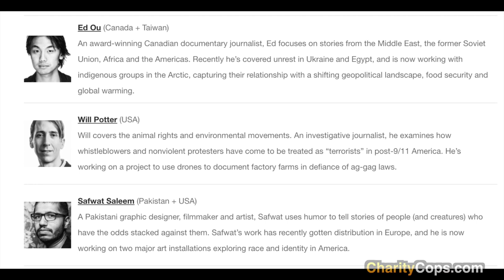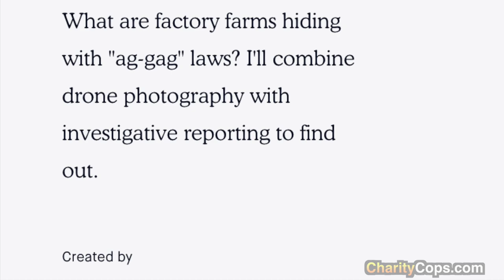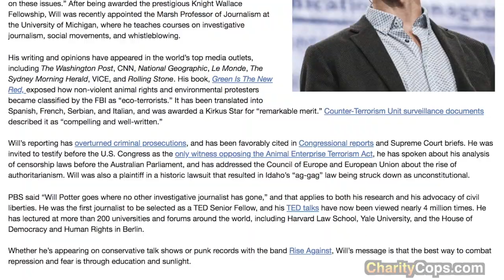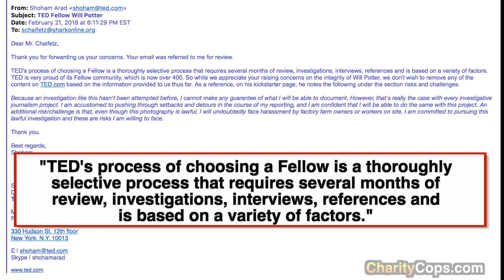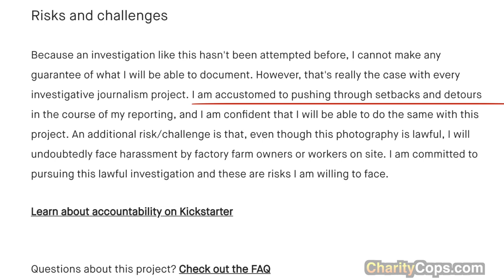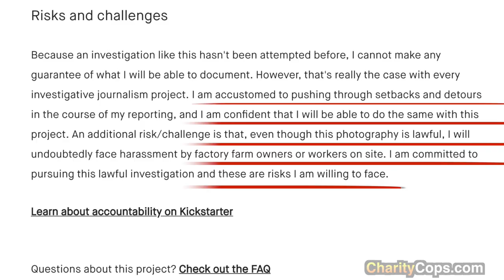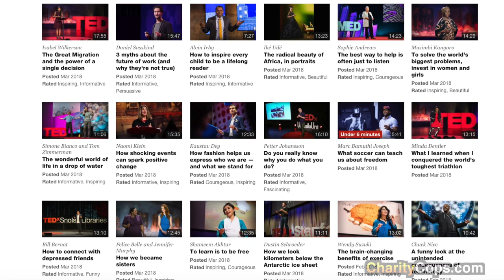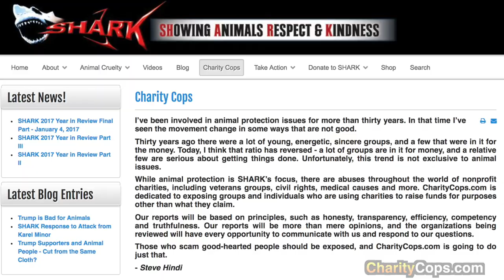Are TED Talks Fellows for Real?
In 2014, self-proclaimed investigative reporter Will Potter raised over $75,000 for the specific purpose buying drones to fly over factory farms to document abuse.

Also in 2014, Will Potter will inducted as a Senior Fellow with the organization TED, and has given a number of talks. His supposed drone project was one of the reasons Mr. Potter was chosen.

The problem is that Mr. Potter has never had a credible drone program, and has nothing to show for more than $75,000 in donations.

SHARK has repeatedly asked Mr. Potter to explain himself, and he has failed to do so.

Why does TED allow a scam artist into its ranks?